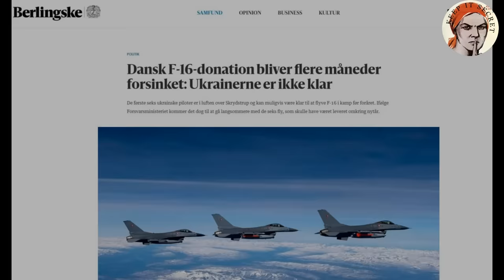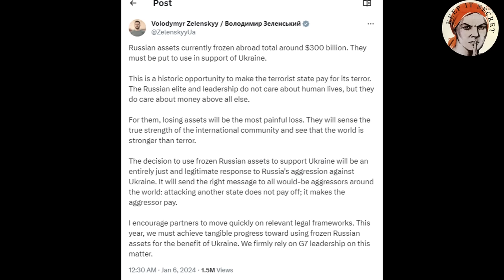Ukrainian Military Fails Frustrate Western Allies, Rybar Map for January 6th, 2023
Chapters
0:00 Intro
0:05 Kypuansk Sector
0:38 Bakhmut Sector
1:03 Avdiivka Sector
1:36 Zaporozhye Sector
2:18 Kherson Sector
3:05 Ukrainian Strikes on Crimea
5:31 Russian Strikes on Ukraine
6:05 No More Patriot Missiles
6:51 F-16 Delayed for Ukraine
8:07 Zelensky Wants Russian Assets
9:00 Combat Footage